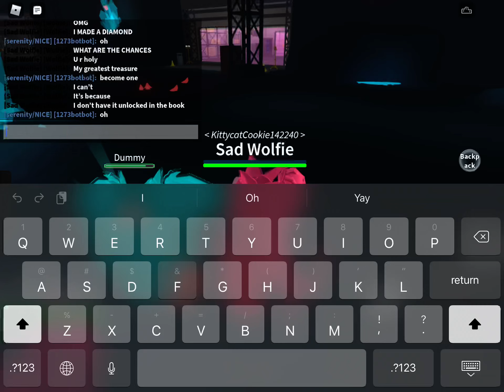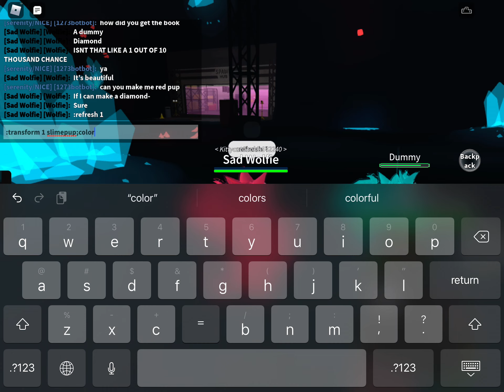I made a dummy a diamond in a private server (Kaiju Paradise)